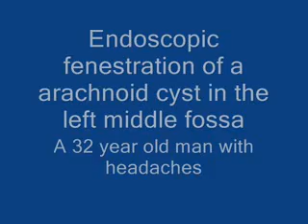Arachnoid cyst of endoscopic fenestration